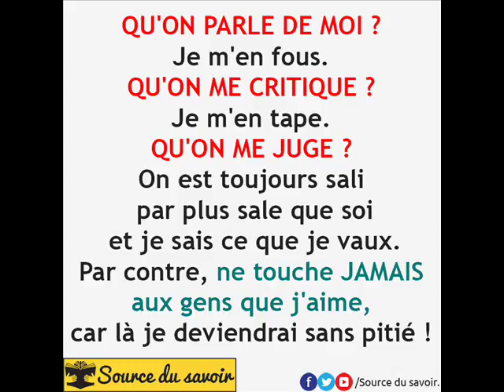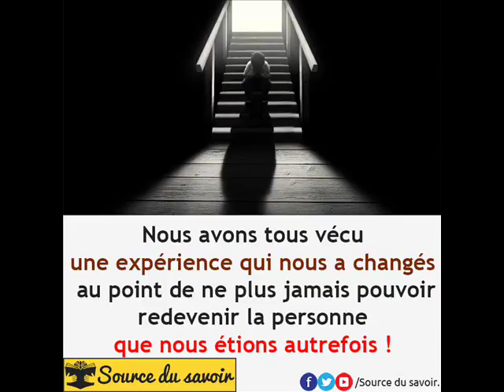bwenie dance by le walax prod